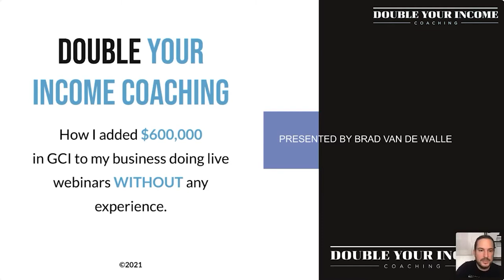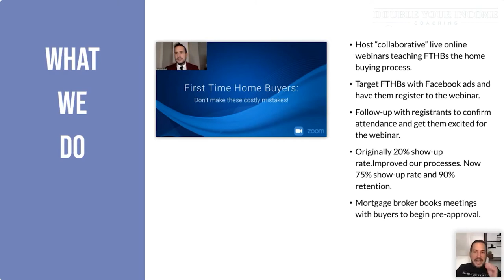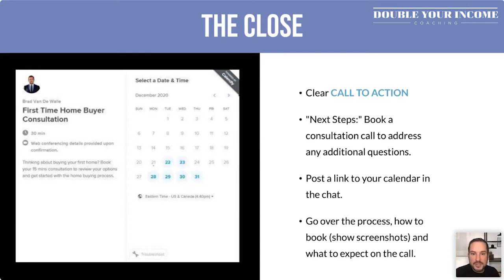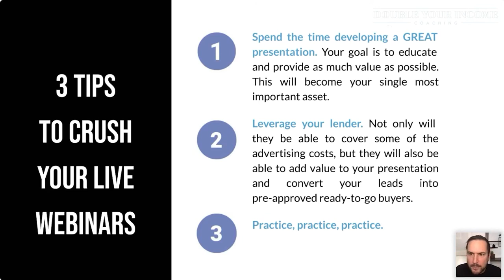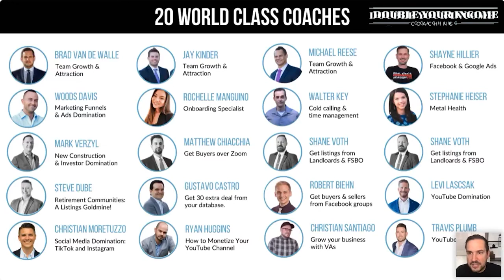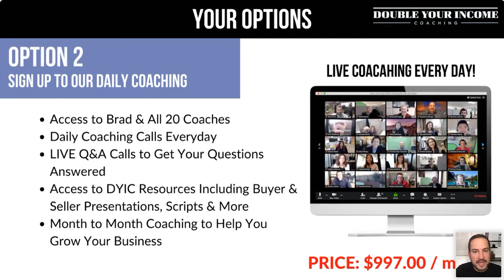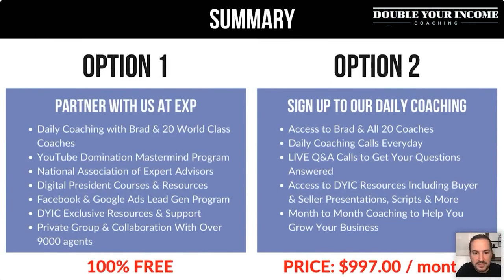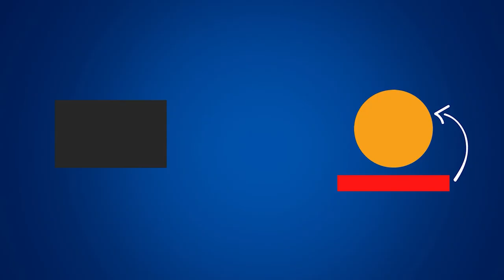Tips How To Get Leads Via Zoom | Real Estate Lead Generation 2022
I ADDED 600K IN MY GCI BY USING ZOOM!!

Pandemic shifted everything to a digital platform. And if we want to stay on the top of the game, we need to adapt. And that's when I made an additional 600k in my GCI by hosting a first-time homebuyer webinar via zoom with no experience doing it. And what's the good thing about it? I spent little money hosting a webinar, just pure dedication and valuable presentation.

This training is packed with tips and strategies that will help you get more leads this year without spending too much!!!

BradExp.com

This Channel Was Made To Take Any Real Estate Agent To Their Goals & Beyond 📈

Every Week We’ll Be Revealing Real Estate Strategies That Actually Work. 👍

The Real Estate Top Producer Tips That Work Include...

- New Construction Real Estate Selling 600-700+ New Construction Units A Year 🏡

-  How To Use TikTok For Real Estate Agents Breaking $100k On Using Only Tik Tok & Instagram 📱

- Generating Real Estate Leads On Facebook Groups And More 💸

-Brad Van De Walle